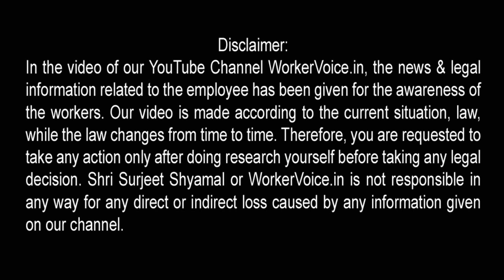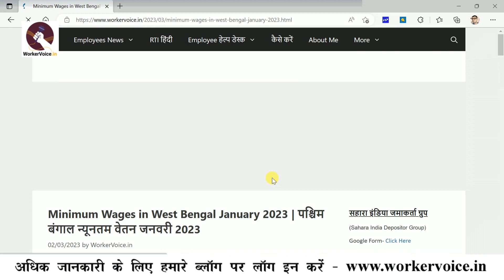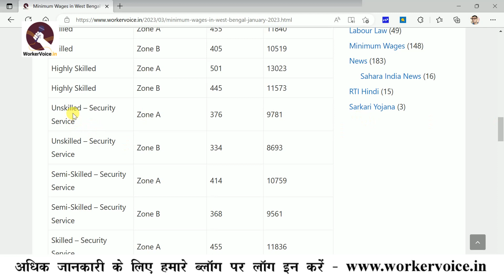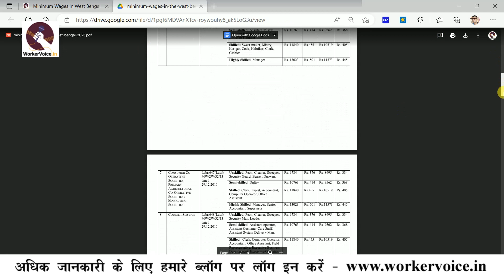Minimum Wages in West Bengal January 2023 | पश्चिम बंगाल न्यूनतम वेतन 2023 | West Bengal Salary News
पश्चिम बंगाल सरकार ने प्राइवेट कर्मचारियों के लिए न्यूनतम वेतन (Minimum Wages in West Bengal January 2023) में वृद्धि की गई है। जिसके बाद राज्य में काम करने वाले प्राइवेट कर्मचारियों और मजदूरों के सैलरी में वृद्धि हो जायेगी। आइये जानते हैं कि इस मिनिमम वेज बढ़ोतरी से किसको कब से लाभ मिलेगा? हम आपको अपने पोस्ट के अंत में न्यूनतम वेतन का नोटिफिकेशन भी देंगे

In this topic:
• Minimum Wages in West Bengal Jan 2023,
• west bengal minimum wages Jan 2023,
• west bengal minimum wages january 2023,
• west bengal minimum wages,
• west bengal labour commission minimum wage 2023,
• West bengal latest Minimum wages,
• minimum wages in west bengal from Jan 2023,
• minimum wages in west Bengal,
• minimum wages in west bengal 2023,
• Revise minimum Wages in West Bengal,
• Kolkata minimum wages,
• Bengal Private Employees News,
• worker voice,
• worker voice latest news,
• Surjeet Shyamal

आर्थिक मदद करें.
Ac Name- Worker Voice
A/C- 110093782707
Canara Bank, Mayur Vihar - 2
IFSC- CNRB0001956

Join Telegram -workervoice